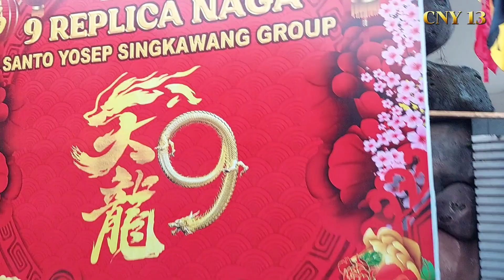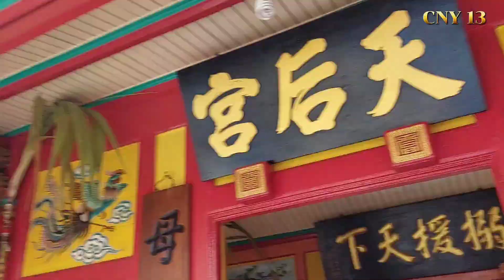festival CGM 2023 imlek 2574 CNY 13‼️ritual buka mata‼️九大龍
CNY 13 imlek 2574 CAPGOMEH 2023
ACARA RITUAL BUKA MATA DI TUA PEKONG
SINGKAWANG